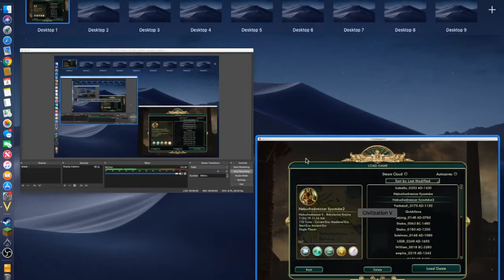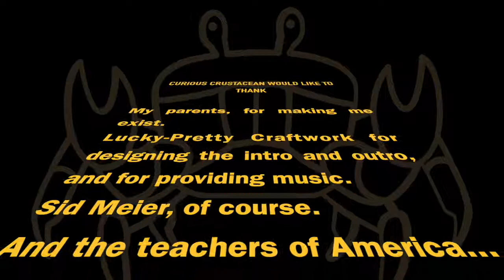THE GREAT WONDER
We play until I get the mausoleum of halicarnassus. So enjoy